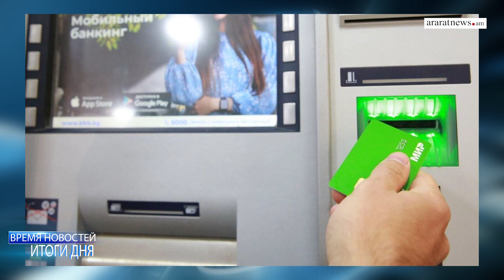Время новостей ll Итоги дня Разработка Амулсарского рудника начнется в конце 2024 или начале 2025 г